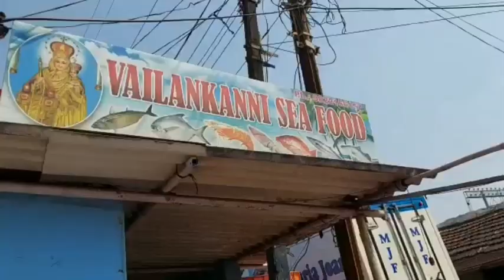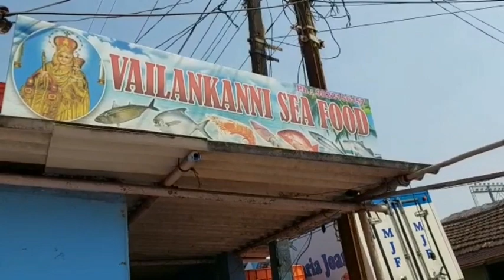wholesalers served notice by MMC,wholesalers say MMC must stop all roadside fish selling activites